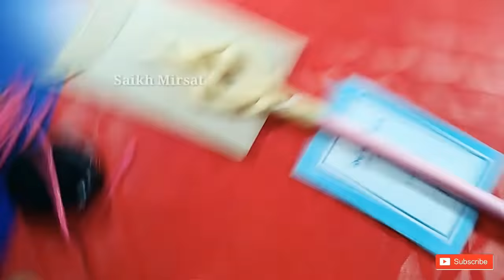How to make Taraj Pari And Naraz Pari Jaadui dand (Magic) || Paper and Clay Easy Diy || Home made 😀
Glue Gun:- DedsoTM Snak Professional Hot Melt Adhesive Glue Gun Adjustable Temperature 80w With 2-Piece Glue Sticks-Black